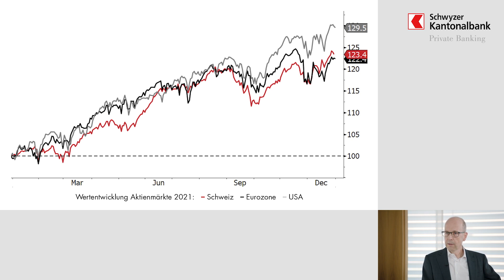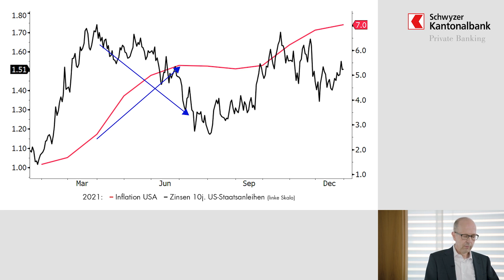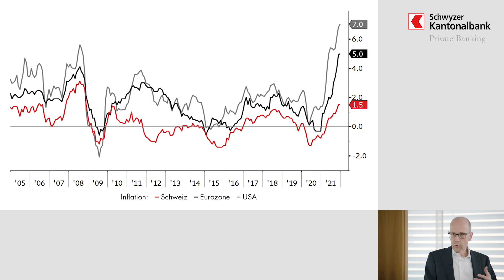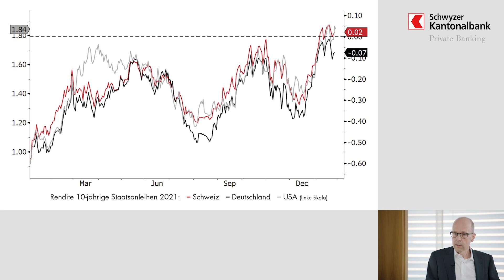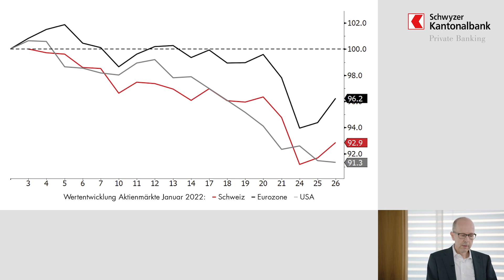Market-News Januar 2022 (Zinswende?)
Was können Anlegerinnen und Anleger in diesem Jahr erwarten? Wie entwickelt sich die Inflation weiter und kommt die Zinswende? CIO Thomas Heller steht im Interview mit Lorenz Keller Red und Antwort.